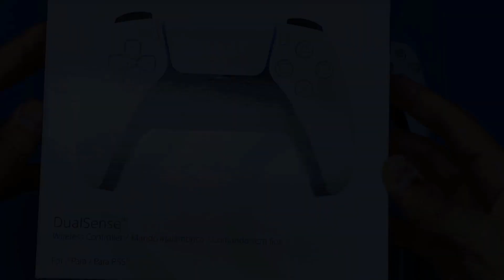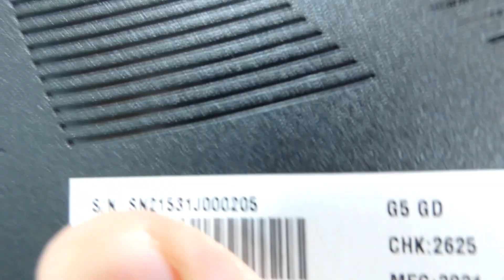Portátil Gigabyte G5 GD Como Abrir // Para Colocar Disco Duro 2.5 (Laptop)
Nueva pagina Web Oficial del Canal donde podrás encontrar todo lo que muestro en mis videos, tanto herramientas como los productos

Que pasa mi gente!!!, Si tienes este ordenador portátil de la marca Gigabyte y quieres hacerle una ampliación al disco duro aquí te explico todo paso a paso.

Link de Compra:
Kit de apertura con destornillador:

Disco duro SSD 2.5:

Disco duro SSD M.2 NVMe 500gb para este ordenador:

Gigabyte G5 GD:

Mi PC PORTATIL PERSONAL Y DE SOBREMESA:
Gigabyte G5 GD: